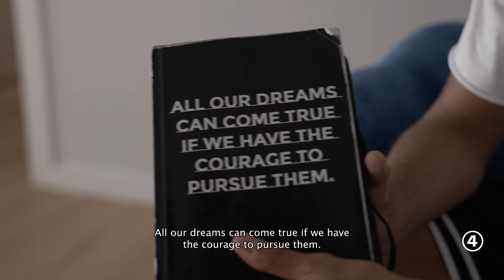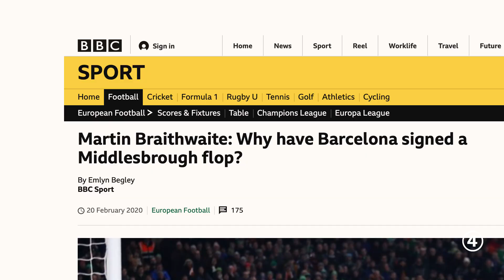Signing for FC BARCELONA | The Story of Martin Braithwaite - Ep 3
Where there's a will, there's a way. It's been a long journey, but Martin Braithwaite never stopped believing in himself. This episode is all about his transfer to one of the biggest clubs in the world: FC Barcelona.

Chapters:
0:00 Intro
0:47 Start of the season
2:02 Transfer to FC Barcelona
2:55 His goals
5:44 Comments
8:23 Martin's father
10:05 Childhood
10:48 Full house
11:33 First game of the season

433 BV. Rights are reserved selectively in the video. Manufactured by 433 BV, Amsterdam, The Netherlands.